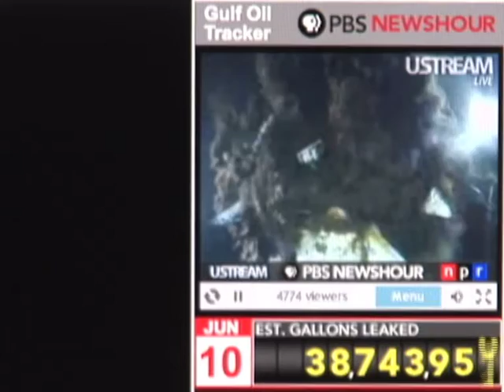OMG CAT SUES BP FOR TMJ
It could happen if the cat was polydactyl or had good representation.